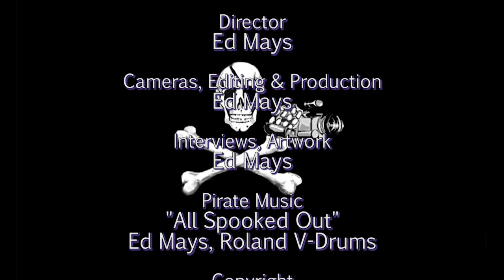Beverly Tatum: Why Are All the Black Kids Sitting Together in the Cafeteria?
Walk into any high school cafeteria and you will see Black, White, and Latino youth clustered into their own groups. Is this self-segregation a problem we should try to fix or a coping strategy we should support? Dr. Beverly Tatum, renowned authority on the psychology of race, helps us begin this dialogue with her classic book Why Are All the Black Kids Sitting Together in the Cafeteria? And Other Conversations About Race. In its new 20th edition, Tatum argues that forthright discussion about our racial identities is essential if we are serious about enabling communication across racial and ethnic divides. Join us and Tatum to become a part of this critical discussion to help confront these and other questions about race.

Recorded 12/3/17
Thanks to Seattle Town Hall and Third Place Books